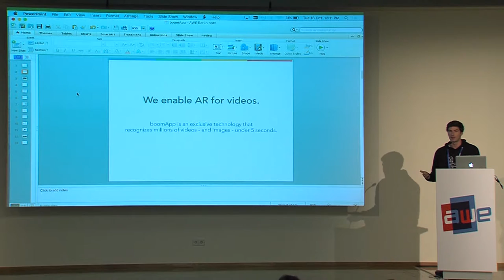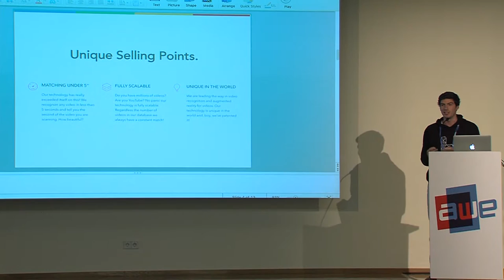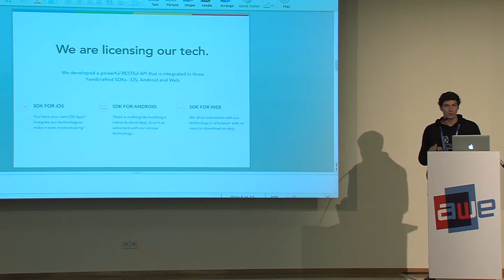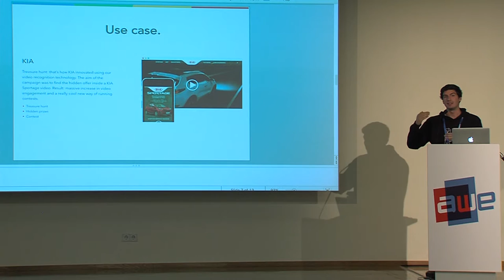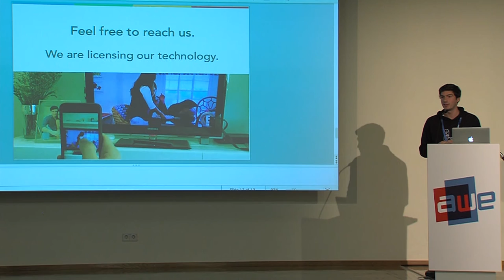Joao da Maia Jorge with BoomApp - Start Up Pitch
Joao da Maia Jorge is cofounder and CEO of boomApp, a unique technology that enables video recognition from a simple photo taken providing results under 5 seconds. Before founding boomApp, Joao was CEO and cofounder of the startup adfamilies, another unique platform enabling users to sign up, invite friends and rate ads and earn from reviewing these. He spent over three years managing and overviewing all the various business development of adfamilies and increasing its revenue streams. He has a Masters degree in Business Sciences and taught himself how to code. Prior to becoming an entrepreneur, he worked in several multinational companies such as Renault, Deloitte and Santander Bank, with a focus on marketing, sales and investment consultancy.

50 Exhibitors, 80 speakers and nearly 1,000 professionals including a mix of CEOs, CTOs, designers, developers, creative agencies, futurists, analysts, investors, and top press in a fantastic opportunity came together to learn, inspire, partner, and experience first hand the most exciting industry of our times.